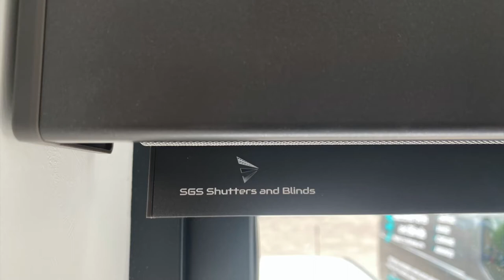Motorised Roller Screen Anthracite Grey Cassette SGS Shutters and Blinds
Motorised Screeny roller blinds Square Anthracite Grey Cassette allows you to maintain a comfortable temperature in rooms, especially in widely glazed areas, which are exposed intensively to the effects of sunlight. Ideal for residential and commercial properties. They help to reduce the cost of electricity used in summer by air-conditioning and in winter, they prevent heat loss. In addition, they reduce the effect of sun reflections on monitors and screens, which makes the work easier and more comfortable.